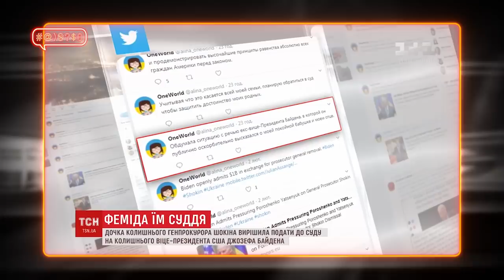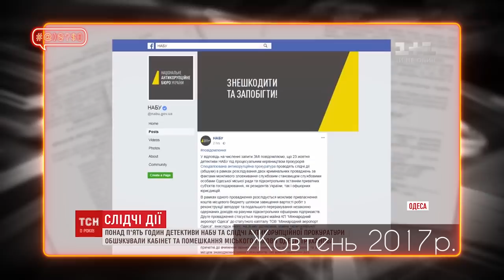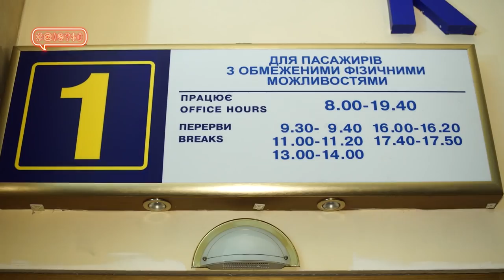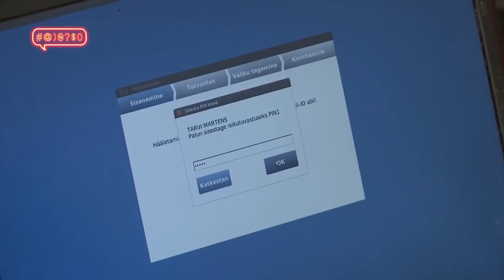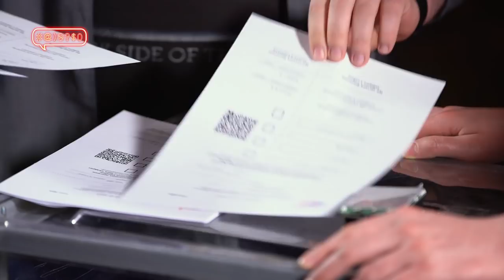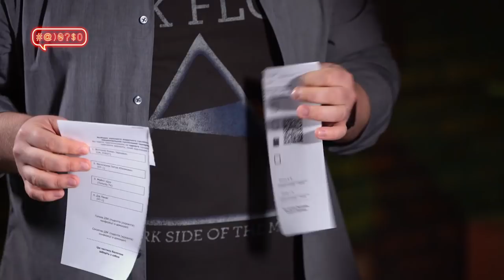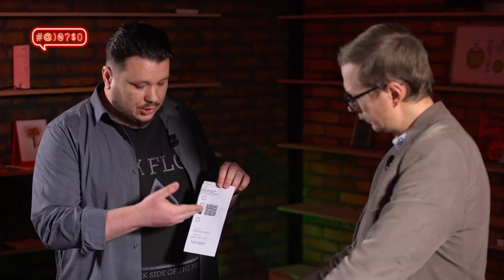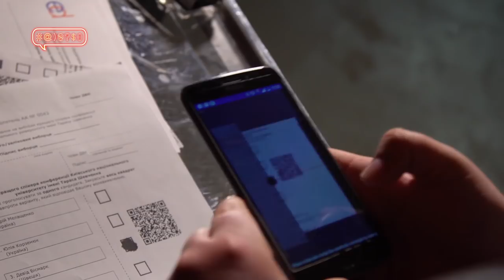Савченко в душовій та УПЦ ФСБ – #@)₴?$0 з Майклом Щуром #16 (with eng subs)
Свіжі актуальні новини України та світу! ФСБ, Труханов, Шокін, Байден, SpaceX

- Shokin isn’t son of a bitch: донька екс-прокурора проти екс-віце-президента Байдена
- UBER MAYOR: де зник мер Одеси Труханов?
- Темний світ девіацій голови Миколаївської ОДА Олексія Савченка
- Інклюзія та подорожі Укрзалізницею
- Крипто-Робін Гуд намагається позбавити державу монополії на підрахунок голосів на виборах. Чи вдасться йому відібрати голоси в багатих та віддати їх бідним?
- Та багато інших термінових новин!
У #@)₴?$0 Live — гурт ESQUIZET із піснею «Fast Lane»